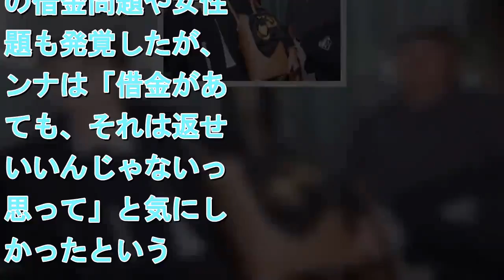梅宮アンナ、過去の泥沼恋愛劇振り返る “誠意大将軍”の借金「保証人で8000万」「別れた後も返した」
拡大写真   梅宮辰夫と梅宮アンナ（９４年撮影）    　タレントの梅宮アンナ（４６）が４日放送のＴＢＳ「居正広の金曜日のスマイルたちへ」（金曜後９・００）に出演。過去の“泥沼恋愛劇”を振り返った。  　“平成で最もワイドショーを賑わせた芸能人親子”と題したスペシャルに、父で俳優の梅宮辰夫（８０）と参加。「誠意大将軍」と呼ばれた元タレントとの交際について、再現映像で振り返りながら当時の思いを語った。  　２人の関係が始まったのは１９９４年。アンナは、あるスポーツ選手に恋心を抱いていたがうまく行かず、親身に話を聞いてくれた男性と恋に落ちた。だが、父・辰夫はアンナの紹介で直接会った時から相手男性に軽薄な印象を持っていたといい、交際に反対した。  　その後、多額の借金問題や女性問題も発覚したが、アンナは「借金があっても、それは返せばいいんじゃないって思って」と気にしなかったという。週刊誌で「バカップル」と名付けられても「私たちが初代というか、私たちにつけられた言葉なんですよ。実は私、結構気に入ってたんです」と明かした。